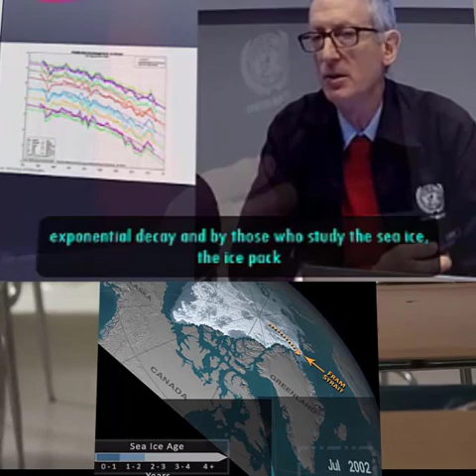Stuart Scott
Stuart Scott is a major force for good. He is also battling bone marrow cancer. Please consider the love this man has for humanity and send him some positive vibrations. 💞✨

Please enjoy and if you like other creative stuff like this check my ig/IGTV. username is selfservingalias